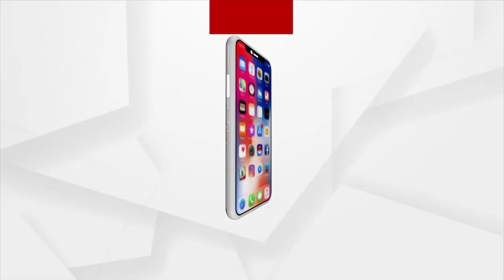କୂଳ ଲଙ୍ଘୁଛି ବ୍ରାହ୍ମଣୀ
ଜନବସତି ମୁହାଁ ଦ୍ବିତୀୟ ବୃହତ୍ତମ ନଦୀ I ଆତଙ୍କରେ ନଦୀ କୁଳିଆ ଲୋକେ I ଅନୁଗୁଳ ଜିଲ୍ଲା ଦେଇ ଯାଇଥିବା ଏହି ନଦୀକୁ ନେଇ ଆତଙ୍କିତ ତାଳଚେର ବାସିନ୍ଦା I